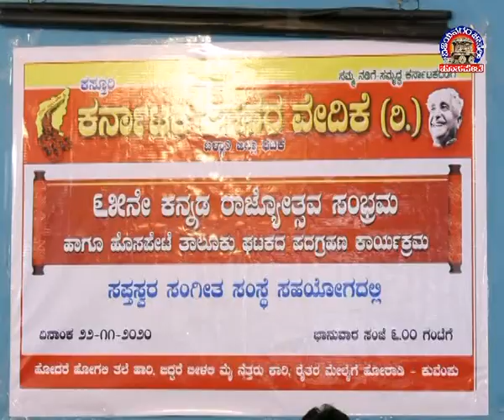Vijayanagara Channel Hosapete News 23.11.2020